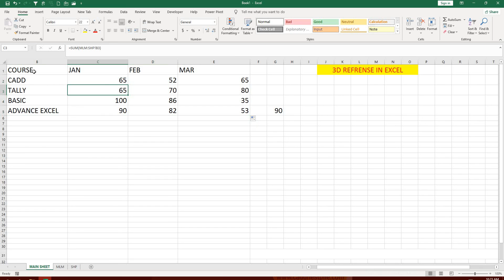CADD Nest 3D REFRENCE IN EXCEL